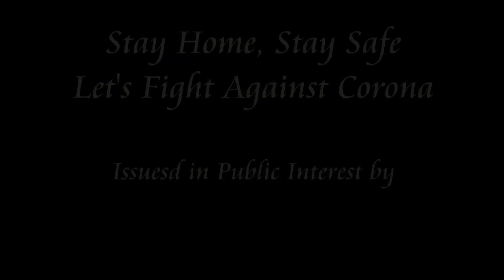Precautions against Corona Virus | Dr. Dhaval Dalal | Bhaktivedanta Hospital & Research Institute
Precautions against Corona Virus in Hindi by Dr. Dhaval Dalal at Bhaktivedanta Hospital & Research Institute